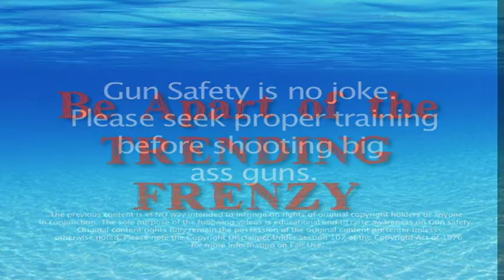Funny Video - Ladies, this is how NOT to shoot Guns (epic fails)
Gun safety is no joke, yet, feel free to laugh at these ladies who show us how NOT to shoot rifles and guns.

Don't worry ladies, a guys version is coming soon.